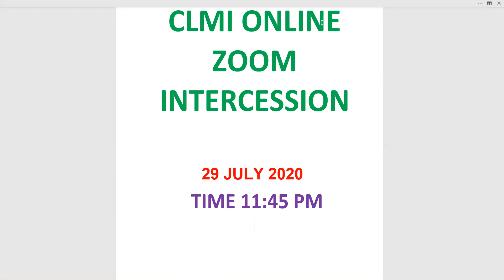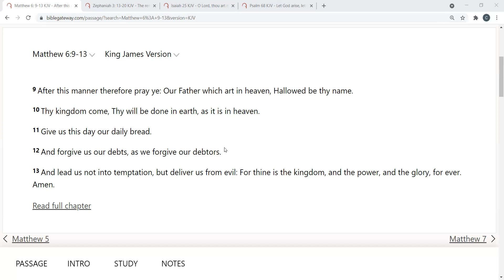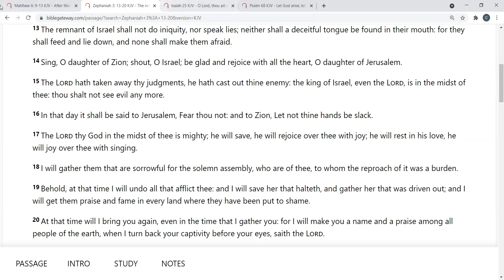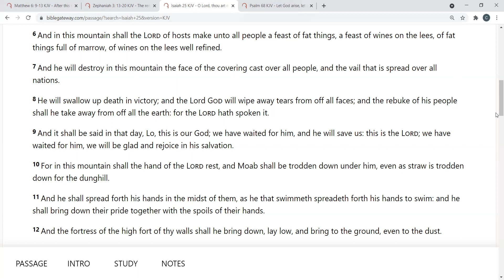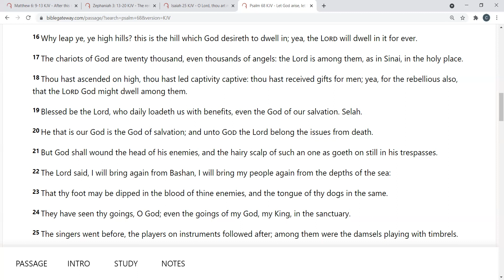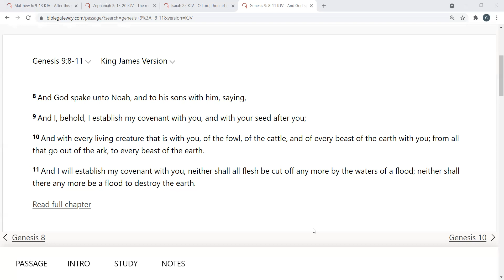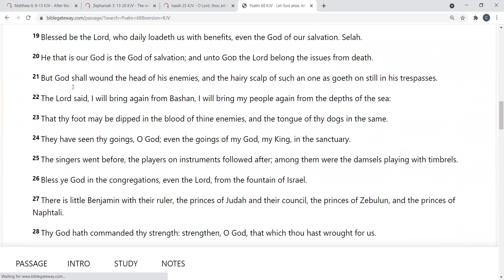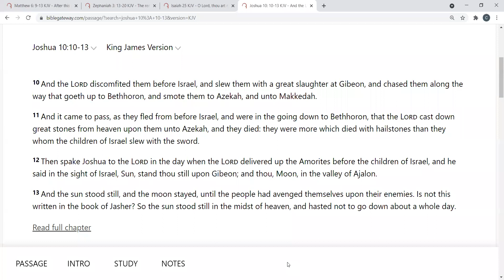Bishop Elizabeth Arowolo CLMI Night Vigil 29 July 2021